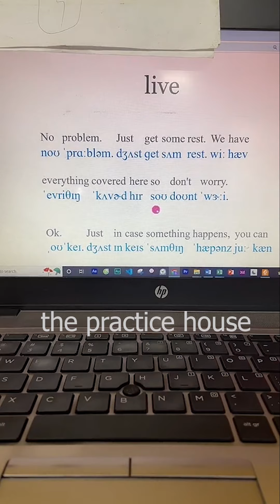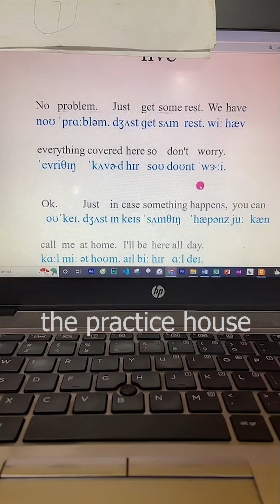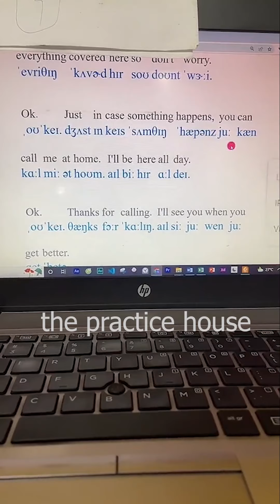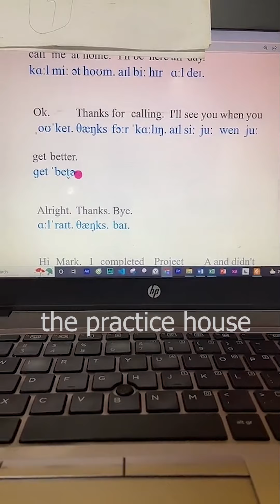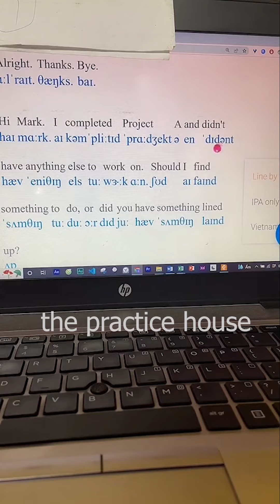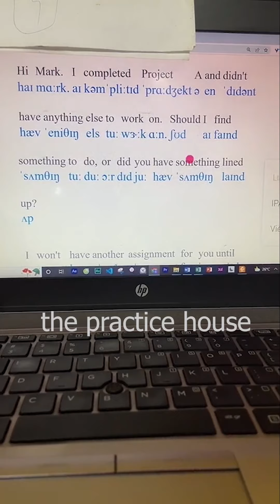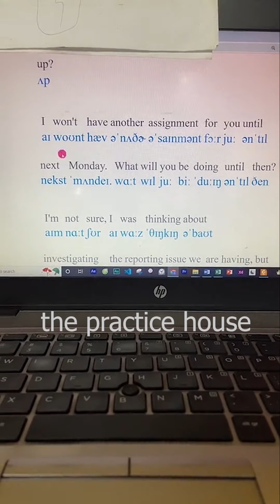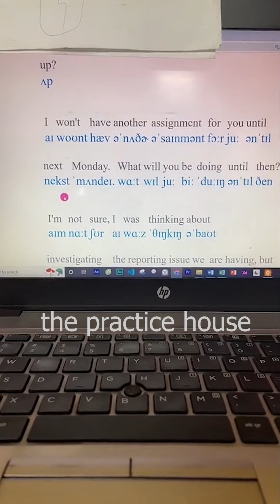Tập luyện tiếng anh giao tiếp - 30 tháng 5